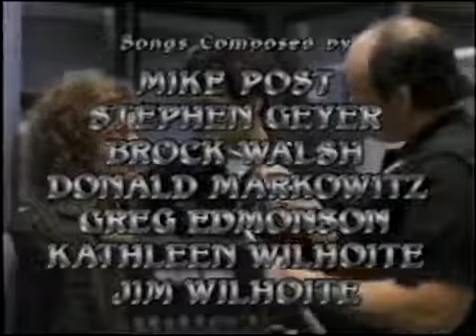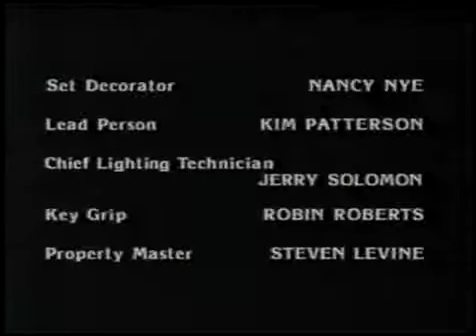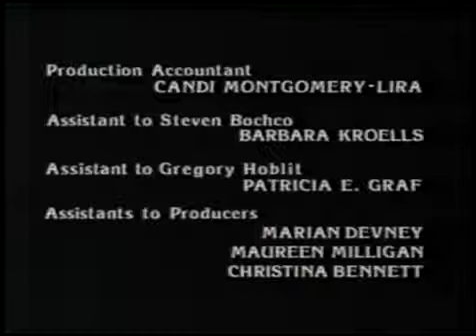Cop Rock Episode 5